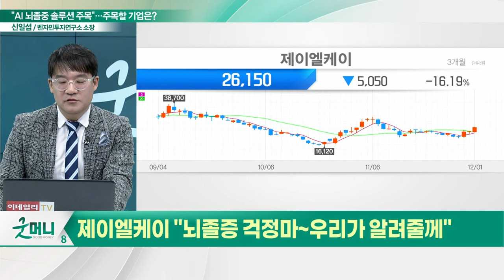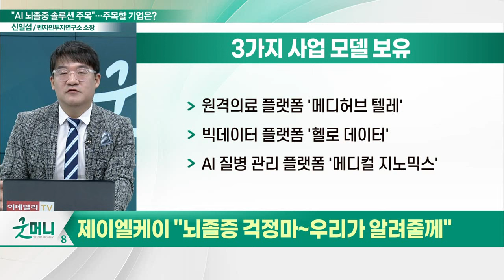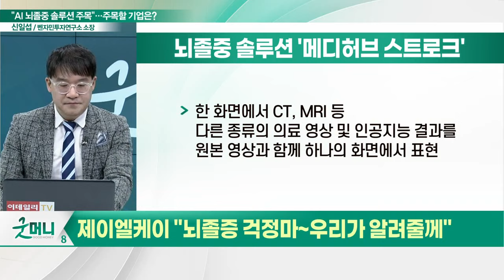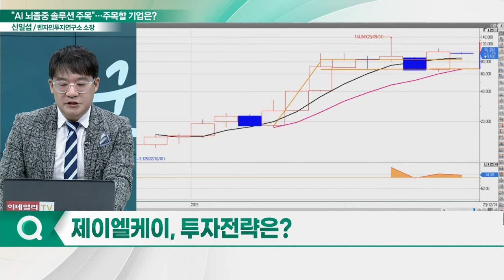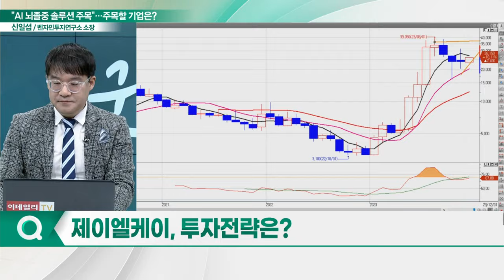제이엘케이, 주가 날개 단다... "뇌졸증 걱정마~ 우리가 알려줄께"_신소장의 시그널 (20231204)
제이엘케이(322510) "뇌졸증 걱정마~ 우리가 알려줄께"
- '메디허브 텔레' '헬로 데이터' 등 3가지 사업 모델 보유
- 2024년 국제뇌졸중컨퍼런스에 단독 부스 참가 예정
- 뇌졸중 풀 솔루션 '메디허브 스트로크' 소개